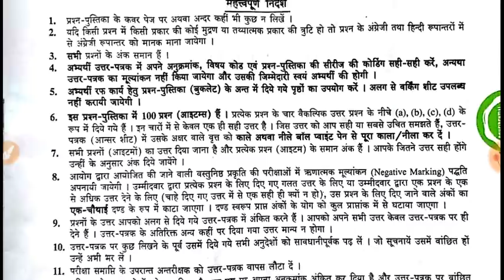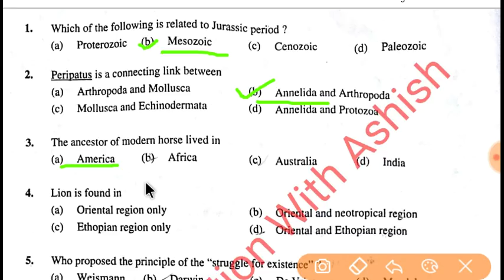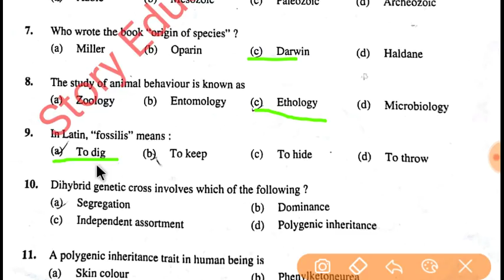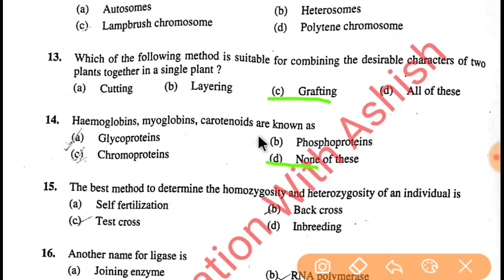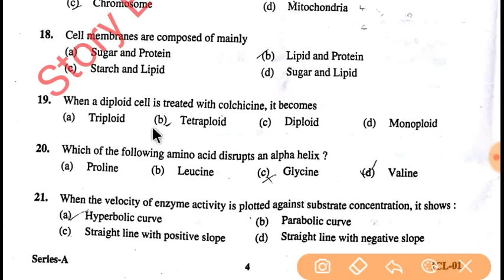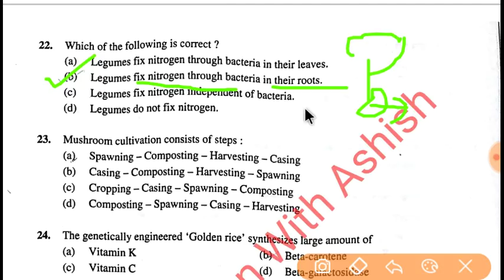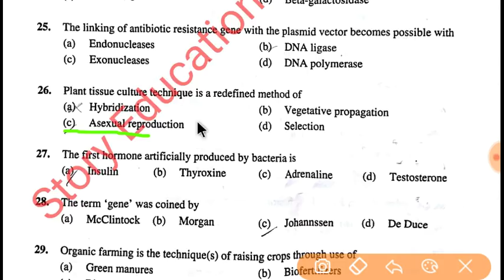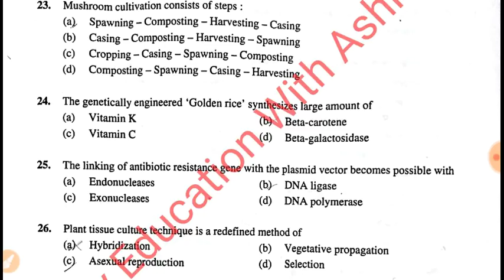Uttrakhand Lecturer Answer key 30/12/2018 आ गयी Answer key// उत्तराखंड प्रवक्ता देखें कैसा आया था